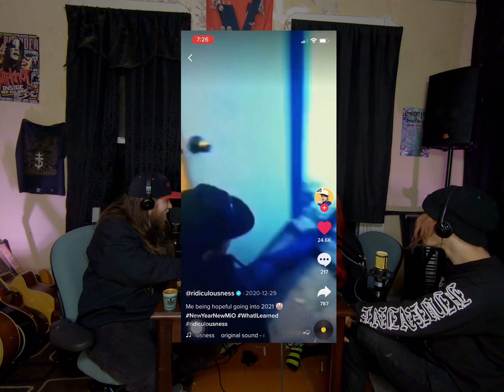Episode 71. Guest Tim Miko - Distorted Minds Podcast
In this edition of Distorted Minds we sit down with our buddy and former bandmate Tim Miko. With Sara sitting in as cohost we go pretty hard on the Tik Tok videos we found over the past few weeks. We've got quite an array of videos clips from fails to cringe and then some. Plus we get to catch up with Tim have some laughs in the process. Thanx for tuning in!